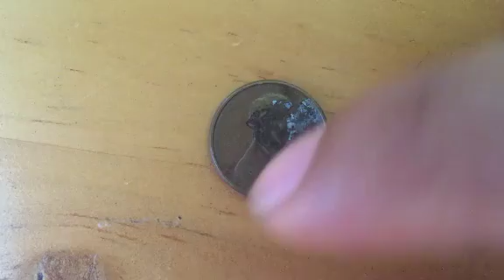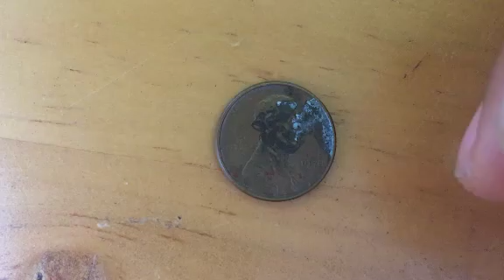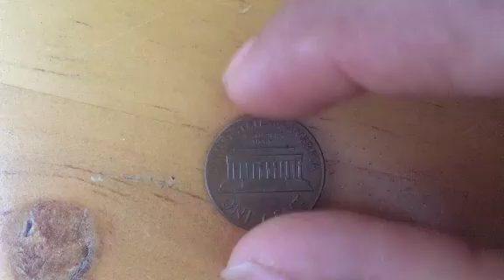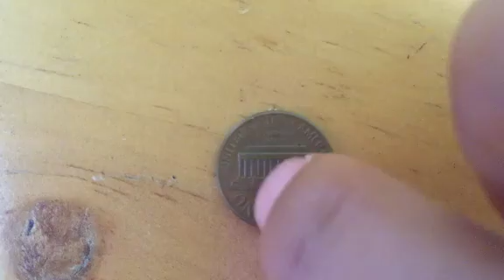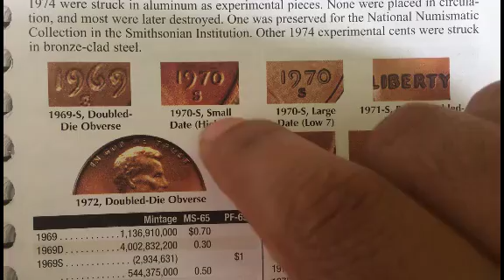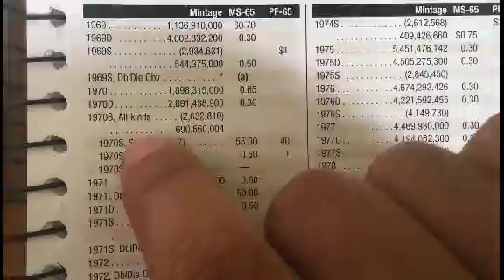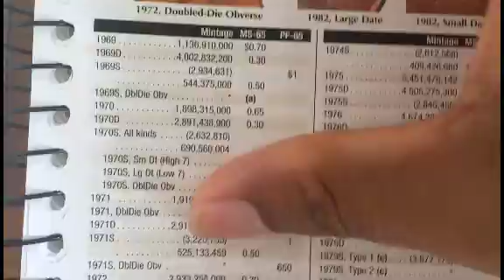🔶Cuanto vale el centavo de linconl 1970 (centavo a la memoria de linconl)🤑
🔷Aquí 👆 comparto mi mas reciente video, sobre el Centavo de dolar de linconl. El cual salio en circualcion enn el año 1959 y fue en honor a su #150 aniversario de Abraham Lincoln. Qué mejor manera para celebrar este evento, que emitir una moneda nueva, o al menos así lo pensó la casa de la moneda. La decisión fue tomada para continuar usando el diseño anverso del centavo existente del trigo de Lincoln diseñado por Victor David Brenner en 1909 una decisión que haría el diseño de Brenner el diseño más largo de la moneda que circulaba en la historia de los Estados Unidos.

MAS VÍDEOS AQUÍ
🔷 Monedas Americanas Valiosas💚